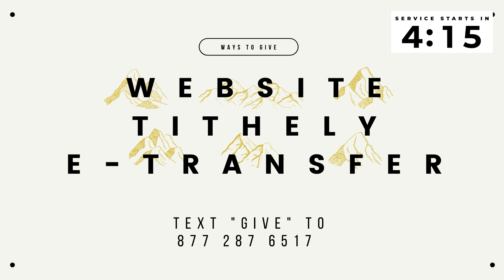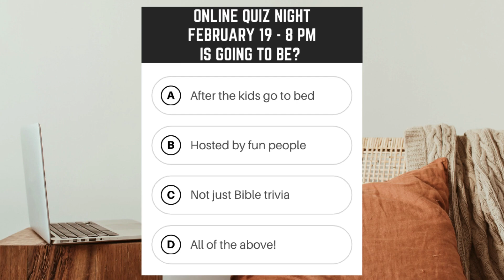Viva La Revolucion! The Disciples Got Some Stuff Wrong with Pastor Michael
Join us this week as we are continuing our character studies in the book of Acts. Tune in to hear what Pastor Michael says about the disciples!